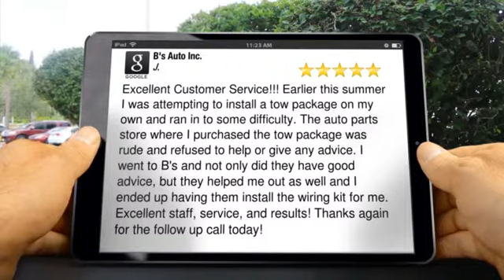ENGLEWOOD CO | Mechanical Fuel Pump Repair | See our Auto Repair Reviews by [Revi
Auto Repair 5 Star Reviews

        Excellent Customer Service!!! Earlier this summer I was attempting to install a tow package on my own and ran in to some difficulty. The auto parts store where I purchased the tow package was rude and refused to help or give any advice. I went to B's and not only did they have good advice, but they helped me out as well and I ended up having them install the wiring kit for me. Excellent staff, service, and results! Thanks again for the follow up call today!

        B's Auto Inc.
        1236 E Hampden Ave.
        Englewood CO
        80113

Located in Englewood CO , B's Auto repair is your reliable, family owned and operated auto repair specialists. We have been repairing both foreign and domestic vehicles since 1987. B's Auto services all makes and models, except for Saabs. Car trouble? Bring your car in to get it back on the road running smoothly. At B’s Auto Repair we consistently surpass your expectations by offering the highest quality automotive services in a timely and efficient manner.  We value your business and promise to work diligently to earn your return business. Our auto technicians are highly trained and experienced, and are eagerly awaiting the opportunity to diagnose and service your car needs. Call for more information today!

Service Area:
Colorado, Denver, Highlands Ranch, Englewood, Littleton, Greenwood Village, Centennial, Lakewood

What separates us from your competitors:

Back in 1987, after years in the automotive field, my wife and I decided to open our own place. We put up our house as collateral, borrowed money from everyone we knew, found a place in one day and opened the doors 30 days later!
They say ignorance is bliss and obviously that’s true. We had no business plan, no financial cushion, and a 3 and a 5 year old. But we had a dream and lots of energy. We did it all from walking fliers door to door to scrubbing the floors and cutting the lawn, to painting the building. Looking back 25 years, it seems crazy to have taken such risks, but we have no regrets and we never looked back. We had a vision of what we wanted, a family owned, neighborhood shop in which people trusted us and our work. We believe we’ve succeeded.

Thank you Englewood, we have enjoyed servicing you and the Denver Metro area for over 23 years.

Patrick and Colleen Burke